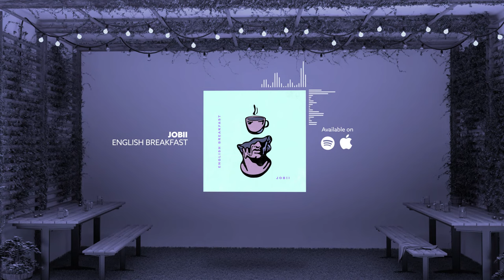Jobii - English Breakfast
Brooklyn-based multi-instrumentalist Gabe Millman has earned an international audience with his jazz-inspired lofi project Jobii. As long as he can remember, Gabe has always been a musician. His trajectory started at 3 years old when he would bang on pots and pans with wooden spoons to emulate drum sticks. With encouragement from his grandfather, he would eventually begin traditional classical training and go on to play in several bands, orchestras, and ensemble groups throughout his young adult life.

In college, Gabe’s musical journey came into focus. He studied classical percussion, music theory & history, and focused on his major of sound recording technology. Through these years of study, Gabe honed his natural talent and sculpted his acute sense of harmony and melody, an attribute that is synonymous with the Jobii project. After working professionally as a mastering engineer from 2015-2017, Gabe moved to Brooklyn and released his debut solo record  “English Breakfast.”

The unmistakably laid-back, saucy beats Gabe releases as Jobii have garnered over 120 million Spotify streams. But for Gabe, the numbers aren’t what make his journey special, but rather being able to travel the world playing his music and collaborating with incredible musicians along the way.

Chill/jazzy/lo-fi hip-hop beats. We hope you like it! (◍•ᴗ•◍)❤

We upload the best chill beats and chill music mixes used across the creator community.

Get started to access over 40,000 music tracks and 90,000 sound effects for your content